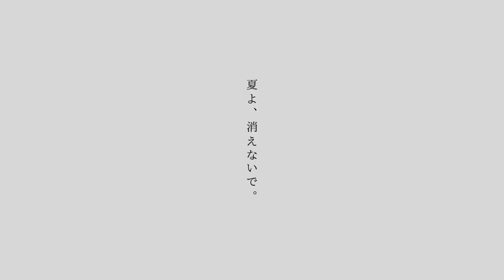Film Photography | Summer time in Japan